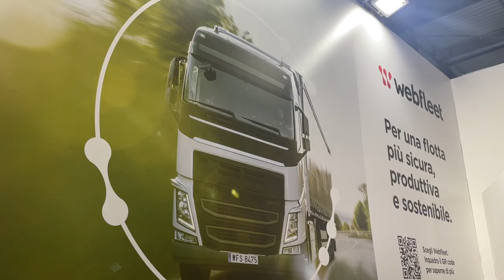WEBFLEET A TRANSPOTEC 2024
Back to Transpotec: Webfleet .

 Non solo prodotti, ma anche un focus sui servizi, e in particolare sulla dashcam con intelligenza artificiale. Inoltre, l'approfondimento su FleetCare, la soluzione per la cura della flotta dallo pneumatico alla mobilità integrata. Le parole del direttore vendite Marco Federzoni.